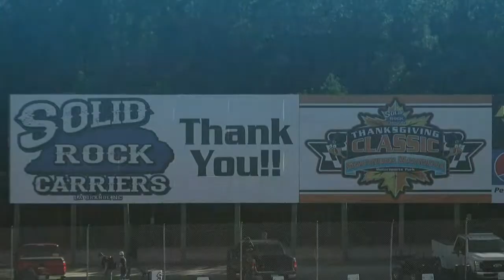LIVE QUALIFYING: The Thanksgiving Classic - Southern National Motorsports Park - Nov 26, 2022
SNMPark.tv LIVE Qualifying Show: The pursuit of $50,000 in the richest Late Model Stock race ever begins here, time trials for the Solid Rock Carriers Thanksgiving Classic. Who claims the pole award and leads the field to green?

Catch the entire ThanksgivingClassic LIVE or on-demand at SNMPark.tv